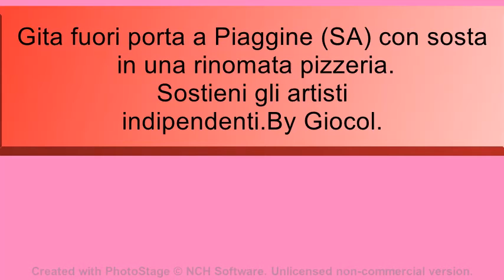Gita a Piaggine (SA) un paese immerso tra le gole di un fiume.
Uno dei piu'belli borghi della nostra Italia.